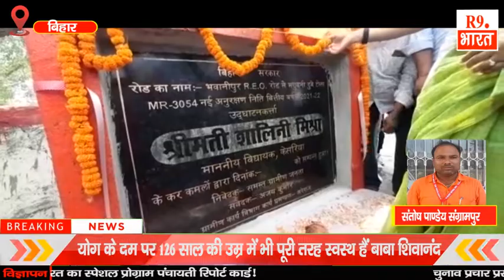ग्रामीण सड़को के निर्माण व मरम्मती से गांव का होगा विकास : विधायक